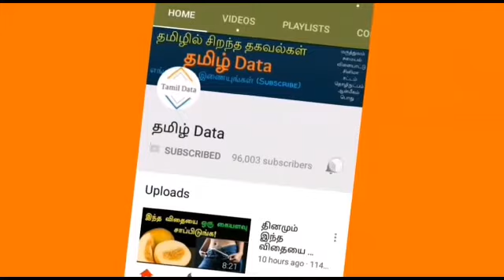உடல் பருமன், மன அழுத்தம், மந்தம் கிரிக்கெட் ரசிகர்களே உஷார்